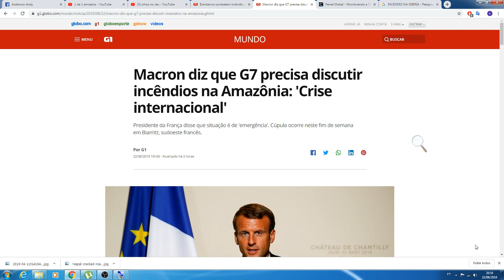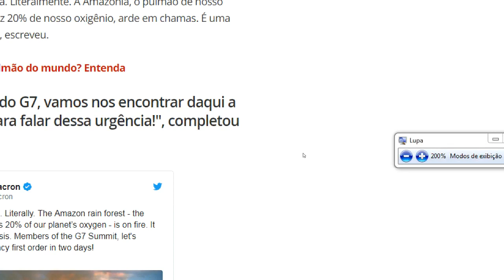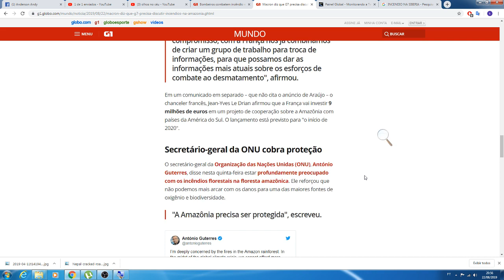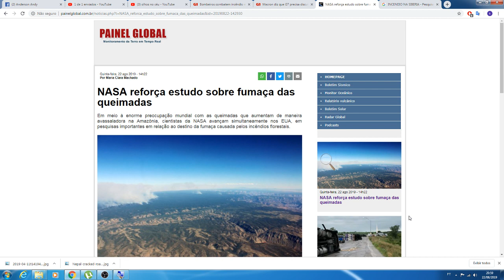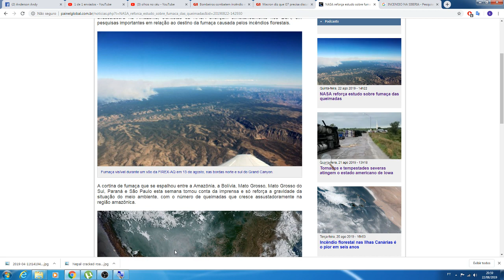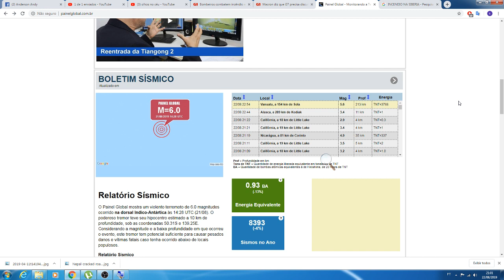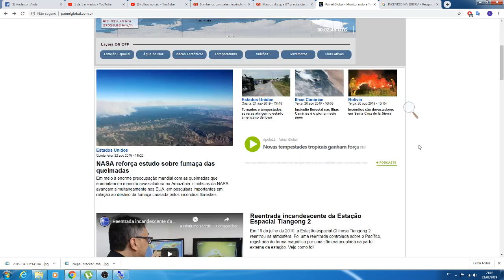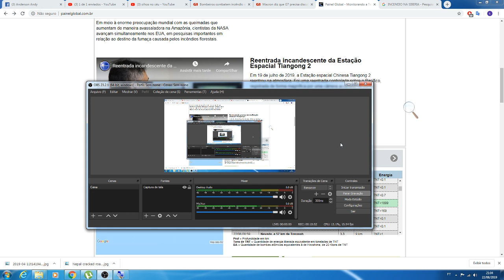MACRON,URGENTEMENTE SE MANIFESTA A RESPEITO DA QUEIMADA NA AMAZONIA!